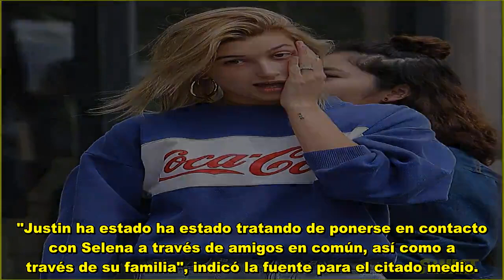Reveló del nuevo novio impactante de Selena Gomez se unirá a ella en la boda de Justin Bieber